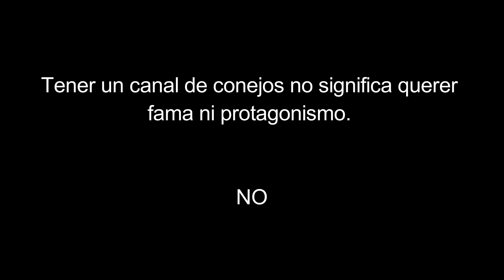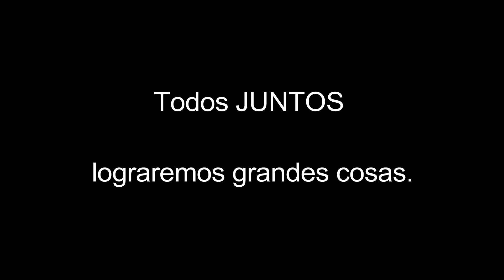PEQUE TEDDY DESCANSA en PAZ- CONEJOS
Hasta siempre pequeño Teddy.
Este peque tuvo problemas de boquita y accesos. Cuanto antes se vean mejor, ya sabéis lo importante que son en estos casos los veterinarios. ¡Un besito y uno más grandote aún para su mami!

ÚNETE A LA COMUNIDAD, mándanos una foto de tu peque + datos y podrás salir en la web